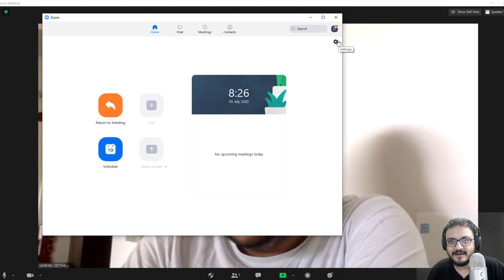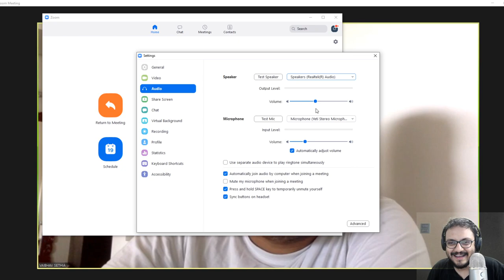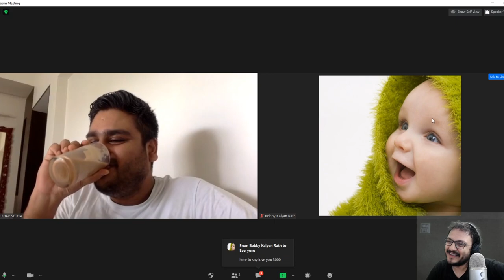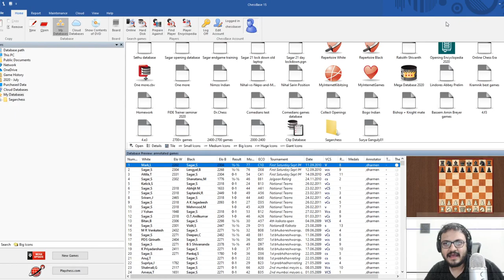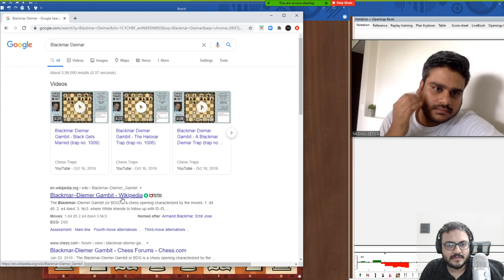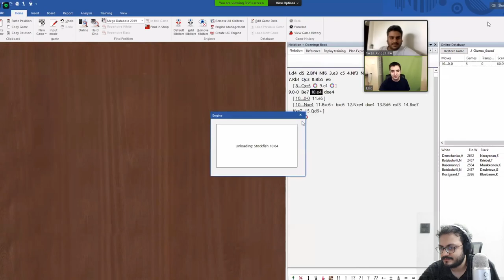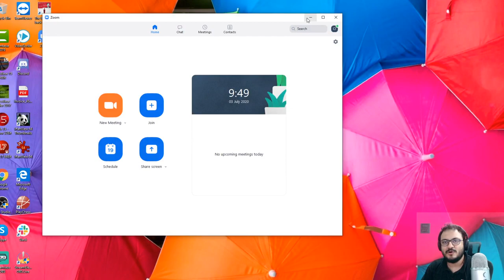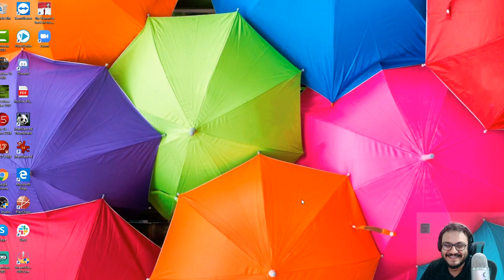Improving Chess episode 41 | London System | ft. Eric Rosen, Vaibhav Sethia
Google Pay ID: chessbaseindia@okhdfcbank

Samay Raina is one of India's emerging stand up comedians. While he is really good at Stand up comedy, he also loves chess immensely. IM Sagar Shah is on a mission to help him and his friends Vaibhav Sethia, Biswa Kalyan Rath improve at chess! Hence, this series! Samay, Vaibhav and Biswa plays against viewers on Playchess and Sagar analyzes the game! They also solve tactics!